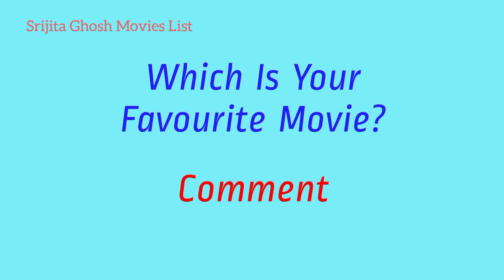Srijita Ghosh Movies List